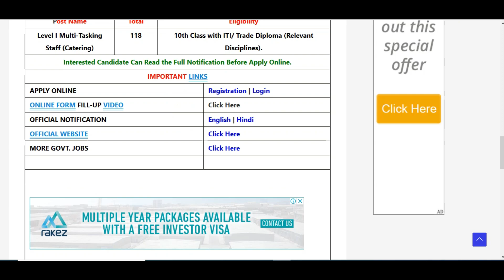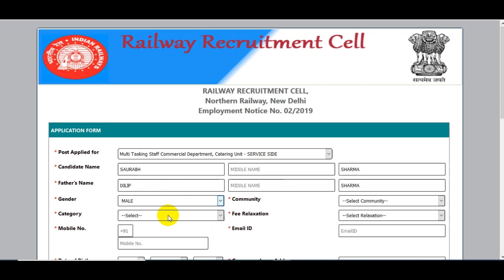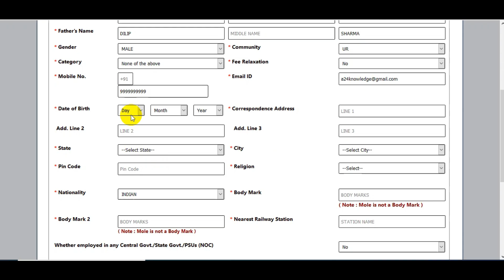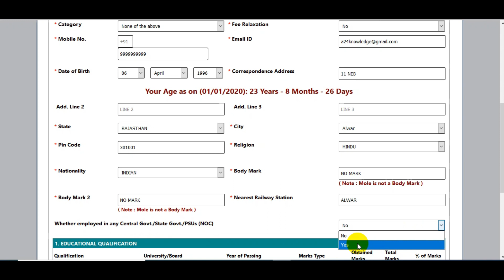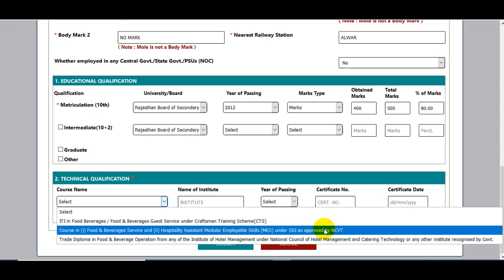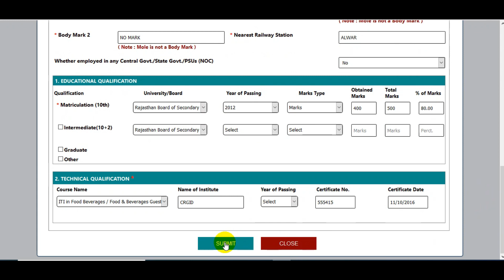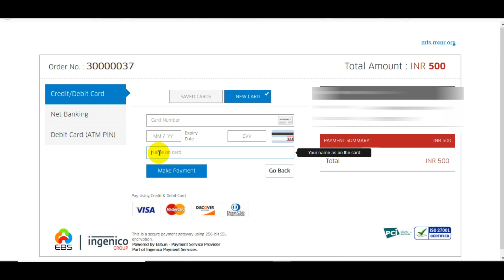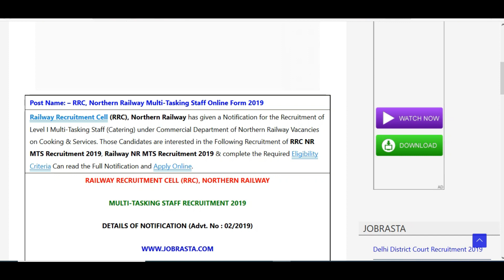RRC NR MTS Online Form 2019 | How to Fill Northern Railway MTS Online Form 2019 | RRC NR MTS Bharti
Railway Recruitment Cell (RRC), Northern Railway has given a Notification for the Recruitment of Level I Multi-Tasking Staff (Catering) under Commercial Department of Northern Railway Vacancies on Cooking & Services. Those Candidates are interested in the Following Recruitment of RRC NR MTS Recruitment 2019, Railway NR MTS Recruitment 2019 & complete the Required Eligibility Criteria Can read the Full Notification and Apply Online.
Indian Navy MR Books PDF Links:-